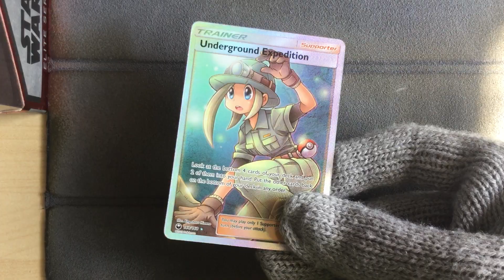Underground Expedition 168/168 - Pokemon Celestial Storm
Pokemon Celestial Storm
Underground Expedition 168/168